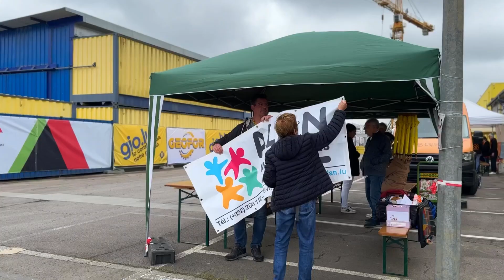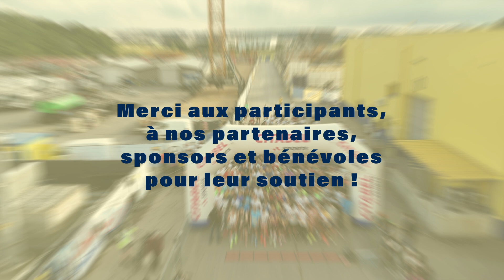GioRun 2024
Retour sur la GioRun 2024, une course solidaire organisée le 21 juin dernier par les Giofriends au centre logistique Félix Giorgetti à Leudelange.
Plus de 750 coureurs et marcheurs ont participé à cet solidaire dont les bénéfices ont été reversés aux associations Alan Maladies Rares et Parkinson Luxembourg.
Cette année a été une nouvelle réussite puisque 11.000 euros ont été donnés à chacune.